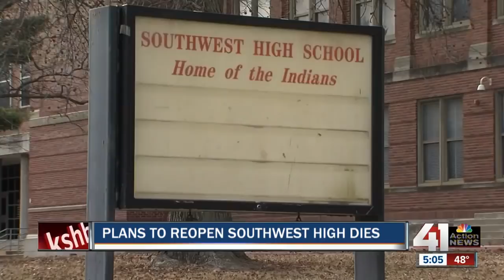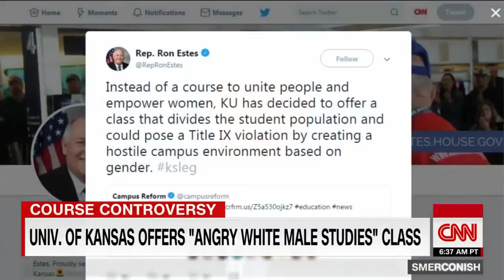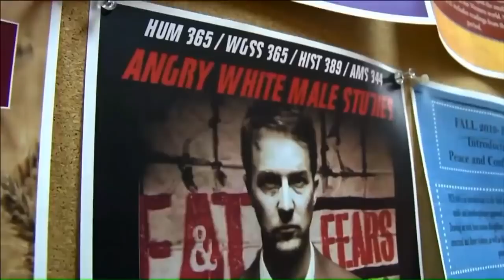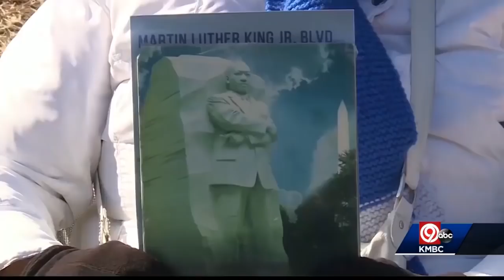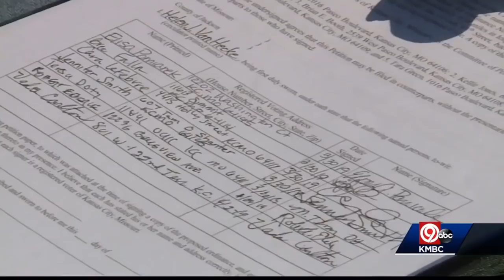Kansas City Week in Review - April 12, 2019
Nick Haines, Steve Kraske, Eric Wesson, Shannon O'Brien and Dave Helling discuss the latest news on federal funding for streetcar expansion, the Kansas school funding bill, Southwest High School, the recent MAGA incident at Missouri Western University, the Angry White Males class at KU, KC tax incentives, affordable housing, the Paseo petition, police horses, Westport security and Kobach's future.